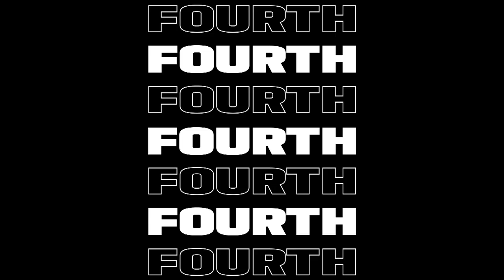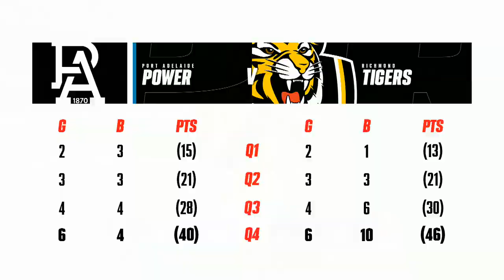Port Adelaide v Richmond Highlights | First Preliminary Final, 2020 | AFL